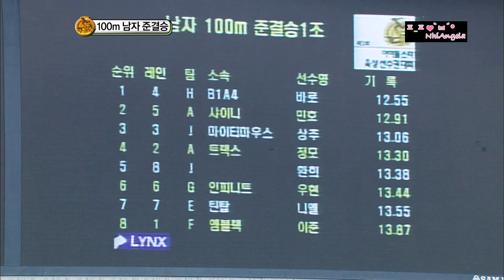llO913 Minho - I$C 1부 (HD)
only Minho cuts. DO NOT RIP & REUP